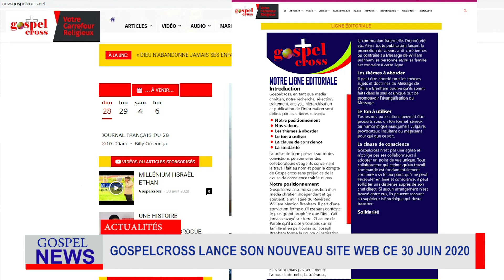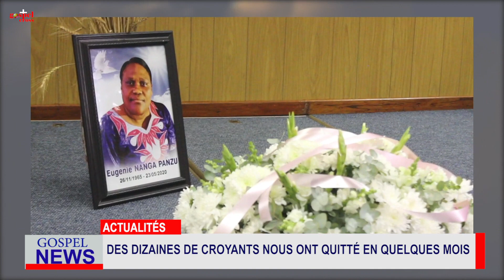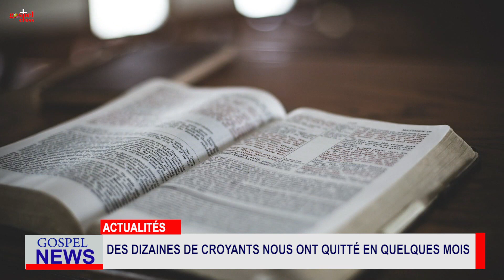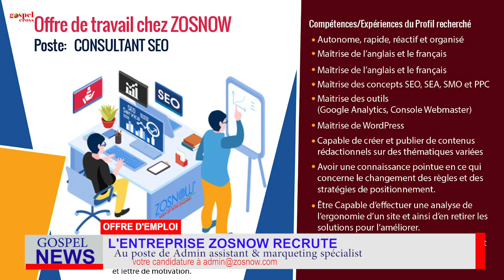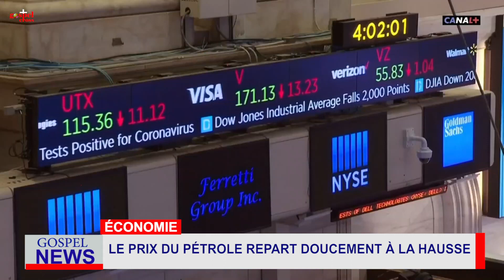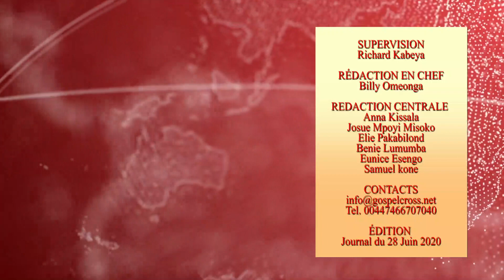JOURNAL FRANÇAIS DU 28 JUIN 2020 [GOSPELCROSS NEWS]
SOMMAIRES:

1). LES DEPARTS DANS LE CAMP.  EN QUELQUES MOIS DES DIZAINES DE CROYANTS NOUS ONT QUITTÉ.
L'année 2020 serait-elle la plus sombre de l'histoire ?

2). INCROYABLE TÉMOIGNAGE DE FRÈRE JOSUÉ MUKANKU SUR SA GUÉRISON.

Sa réapparition a coupé court aux spéculations qui se fesaient autour de son état de santé.

3). QUAND LA CRISE SANITAIRE NOUS IMPOSE DE NOUVELLES HABITUDES.

Privés de leur  chaire, plusieurs pasteurs organise des cultes sur internet.

4). GOSPELCROSS LANCE SON NOUVEAU SITE CE 30 JUIN 2020

Plusieurs fonctionnalités et services viennent d'être ajoutés dans ce nouveau site web ultra professionnel.

5). UNE NOUVELLE ADRESSE AU MINNESOTA POUR L'ÉCOUTE DES BANDES DU PROPHÈTE

L'initiative vient du frère Emmanuel Ileko qui a disponibilisé par ses propres efforts un endroit de Communion fraternelle pour tous les aigles amoureux de la parole.

6). PASTEUR SIMEON NGALIBALI DE ARC-EN-CIEL TABERNACLE CONVOILE EN JUSTES NOCES À BRAZZAVILLE.

Son mariage se déroule en plein confinement où seuls quelques members de famille avaient droit de participer. Une grande cérémonie est prévue plus tard.

7). PASTEUR LIFOKO DU CIEL SAVOURE  LA SURPRISE LORS DE SON 53e ANNIVERSAIRE

Le confinement n'a pas empêché les fidèles de lui réserver une bonne surprise.

8). QUELLE EST LA CAPACITÉ MÉDECINALE RÉELLE DU GINGEMBRE CETTE PLANTE AUX MILLE VERTUS POUR LA SANTÉ

Nous en parlons dans notre page santé. Découvrez tout sur le gingembre.

9). ÉCONOMIE :  LE PRIX DU PÉTROLE REPART DOUCEMENT À LA HAUSSE.
Après l'effondrement des prix entraîné par la crise sanitaire.

10). OFFRE D'EMPLOI : L'ENTREPRISE ZOSNOW RECRUTE AU POSTE DE ADMIN ASSISTANT & MARKETING SPECIALIST

11). L'ÉGLISE ZOÉ TABERNACLE DE FRANCE A OUVERT SES  PORTES APRÈS PLUSIEURS SEMAINES DE FERMETURE

Les fidèles se sont réjouis de retrouver la chaleur de la communion fraternelle .

12). L'ARTISTE MUSICIENNE KETSIA MULUA SORT SON PREMIER ALBUM " LES MURS DE JÉRICHO"

Elle a dévoilé le premier clip le 20 juin sur youtube et mise en vente

13). L'ALBUM " MESSIAH" DU PASTEUR ÉTIENNE TOKO EN VENTE SUR MARKET GOSPELCROSS

Sorti en 2019, l'opus est désormais disponible et notamment sur d'autres plateformes de téléchargement en ligne.

14). PLUSIEURS CROYANTS RENDENT HOMMAGE AU PASTEUR RICHARD KABEYA À LUBUMBASHI.

Décédé le 16 juin dernier, le corps de l'homme de Dieu a été conduit à sa dernière demeure le 18 juin 2020